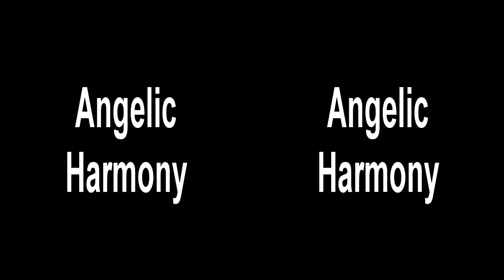Wie.MAI.KAI 2011 3D Part 2/4 (yt3d:enable=true)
für 2D im Interface/Zeitleiste unter 3D den Punkt "3D deaktivieren" auswählen

Wie.MAI.KAI 2011 in 3D

Part 2/4

0:00 - Angelic Harmony
3:15 - Cosplay Wettbewerb

Musik
Interpret: Kosloff
Song: Mechana
Album: Etape1